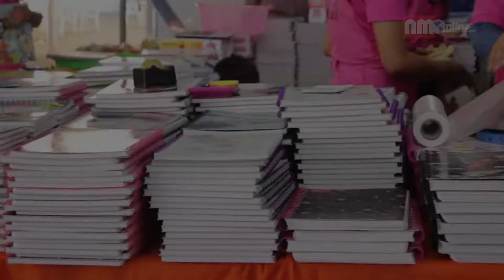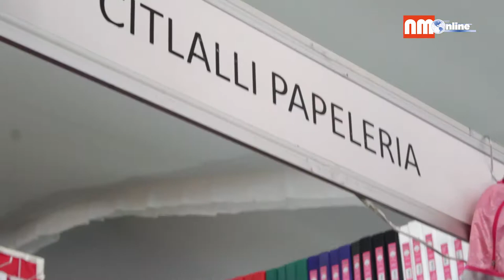Arranca la Feria de Regreso a Clases en Plaza de los Mártires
Precios preferenciales en libretas, gomas, lapiceros, mochilas, uniformes y hasta  calzado, podrás encontrar en la décimo novena Feria de Regreso a Clases Toluca 2017, que arrancó hoy en la Plaza de los Mártires de Toluca, con el fin de apoyar el bolsillo de las familias mexiquenses.